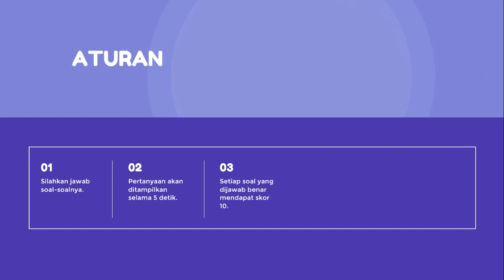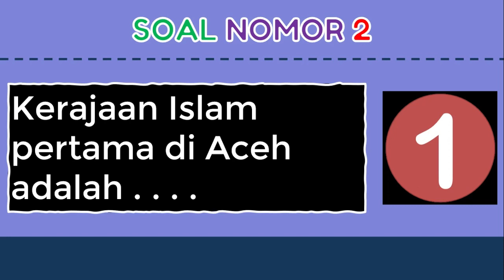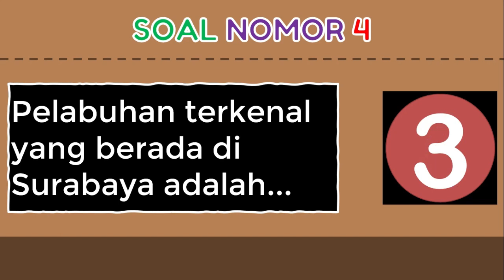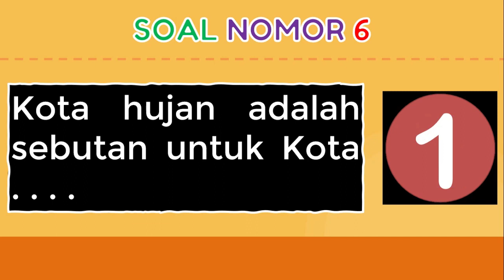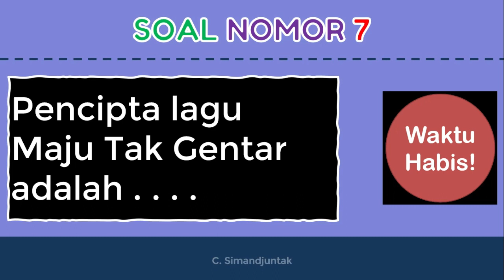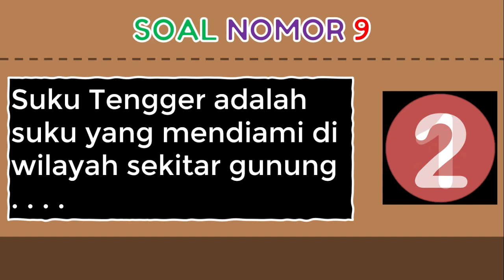Kuis Uji Pengetahuan Bagian 4 - Masih Ingat tentang Gajah Mada, Sumpah yang Diucapkannya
Kuis Uji Pengetahuan Bagian 4 - Masih Ingat tentang Gajah Mada, Sumpah yang Diucapkannya adalah Video Kuis berisi beberapa pertanyaan yang bertujuan untuk menguji pengetahuan kita. Kuis ini juga bertujuan agar wawasan kita mengenai pengetahuan umum bertambah. Dengan menonton Kuis Uji Pengetahuan Bagian 4 ini, selain untuk mengisi waktu luang anda, wawasan tentang pengetahuan yang telah lupa akan teringat kembali.